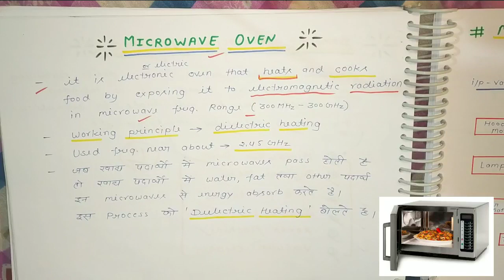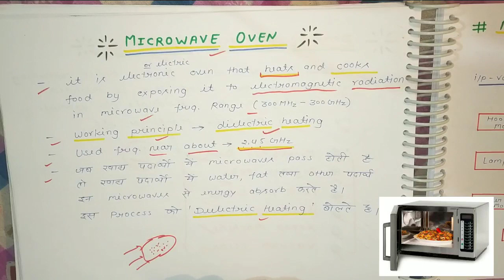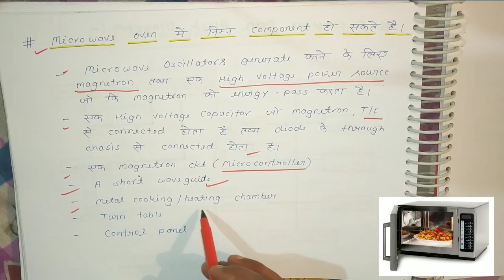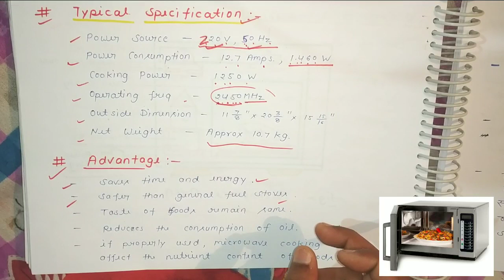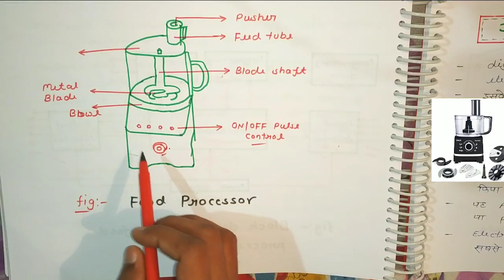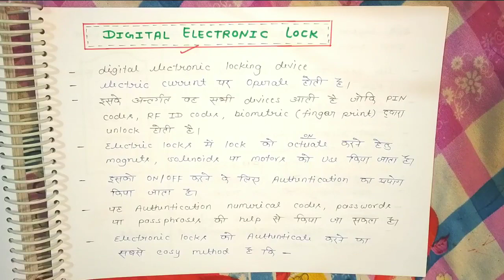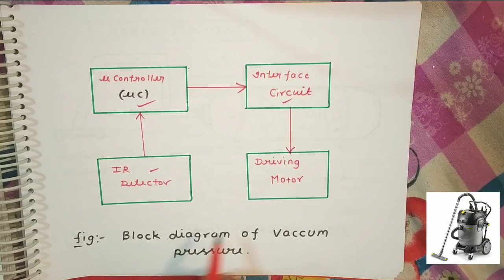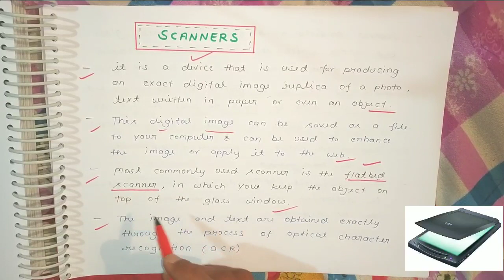Domestic Commercial Appliances | Consumer electronics in hindi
Today's Topic:- Domestic Commercial appliances

Our All Videos Lecture In Hindi + English

Special Thanks
                                  Rahul Sir
                                  Sugandha Mam
                                  Shahnaaz Mam
                                  Pragyan Sir